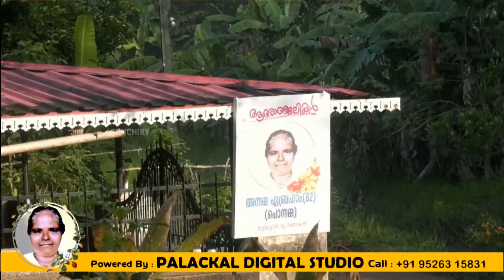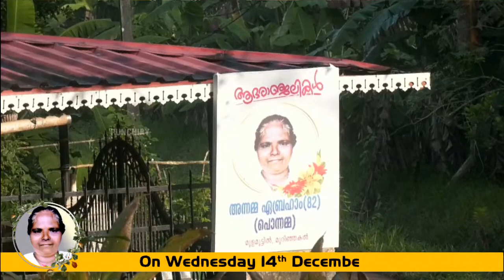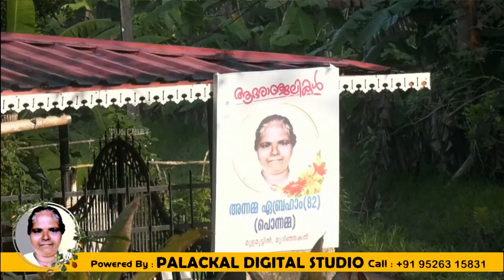Annamma Abraham (Ponnamma 82) | Mulamoottil, Murinjakal Koodal | 14-12-2022